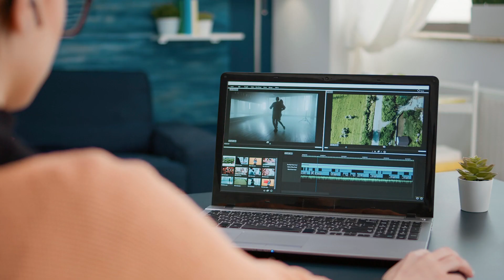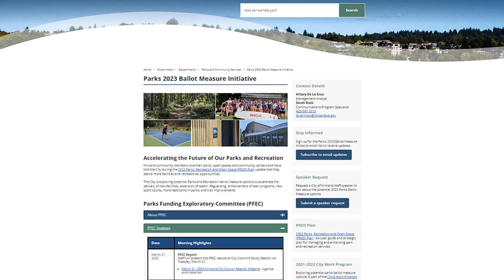Kirkland Community Invited to Shape Parks Ballot Measure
The City of Kirkland has published an online survey on expanded aquatics, parks, open spaces and recreational opportunities in Kirkland. now through May 11.  Feedback from the community will help inform the City Council’s decision on whether to move forward with placing a measure on the ballot to create an aquatics and recreation center, more open space and trails, expanded recreation programs, and parks facilities.